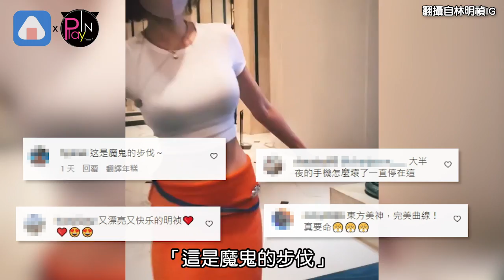女神熱舞10秒曬超辣身材! 神級S曲線...網暴動「看到停不下來」